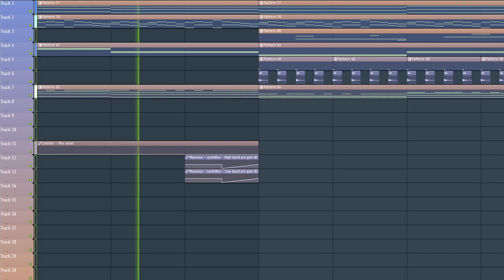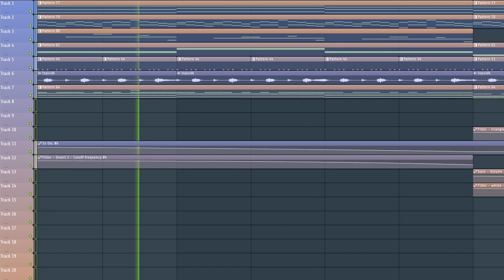2013 called..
he wants his electro-house back ;)

Made with all stock FL-Studio plugins & effects (+ T-Force Alpha Plus).